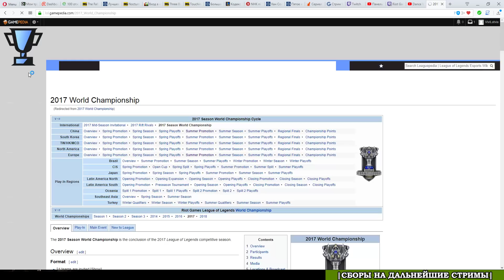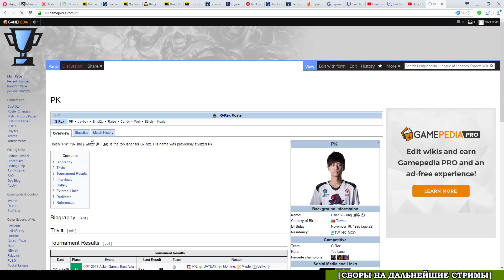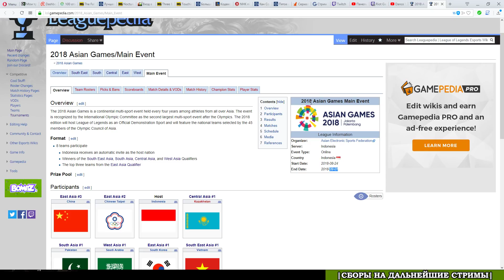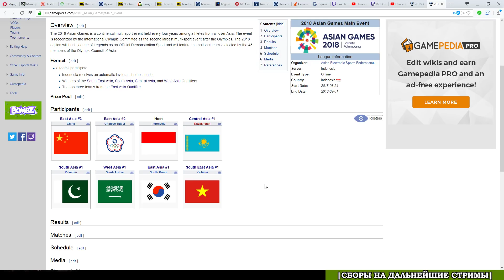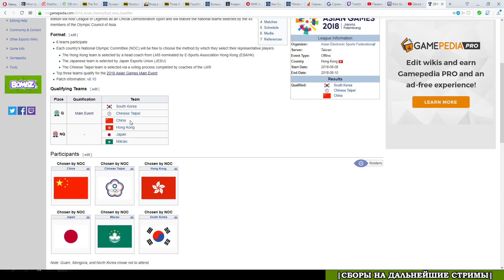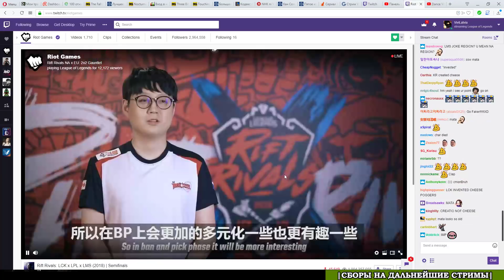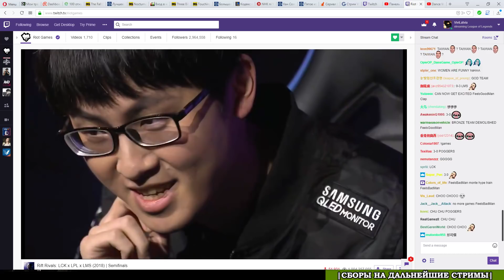GRX vs. KT | Плей Офф Red Rift Rivals | LCK-LPL-LMS от Виви